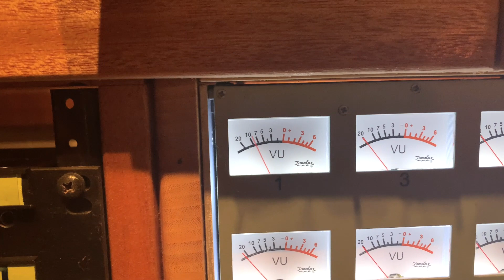Studio Time! at Aala Recording Studio in Maui, Hawaii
A sneak peek into my latest record project!